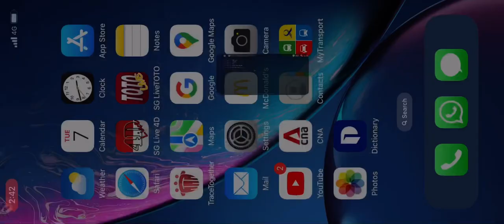Doors but if I die the video ends